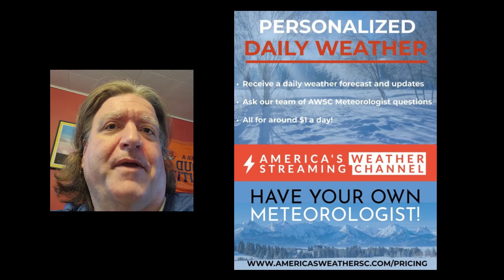AWSC.LIVE SEVERE WEATHER COVERAGE UPDATE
2024 Severe Weather Season is early with a collision of Polar and Subtropical air over the Midwest, late Tuesday and Wednesday.  A perfect brew for record temperature extremes and both winter and severe weather.  Now is a good time to get your severe weather preparedness plan in place, and it can start here with LIVE coverage.